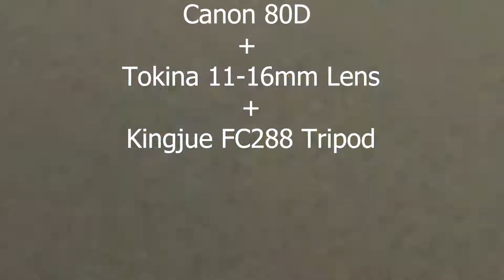Canon 80D ve Tokina 11-16mm Lens ile Hong Kong Time Lapse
Canon 80D fotoğraf makinası ve Tokina 11-16mm F2.8 Lens kullanılarak yaklaşık 1 saatte çektiğim Hong Kong Time Lapse videosu. Kingjue FC-288 Karbon Tripod kullanılmıştır.